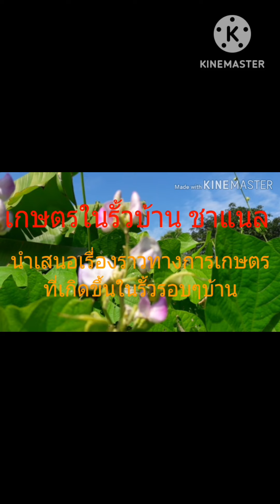EP.637#เทคนิคปลูกสะระแหน่จากการชำน้ำแล้วค่อยลงปลูกในกระถางโตต่อ100%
เทคนิคง่ายๆในการปลูกสะระแหน่
1.ชำในน้ำให้ออกรากก่อน
2.แล้วค่อยปลูกลงดิน
3.ดูแลต่อให้งาม